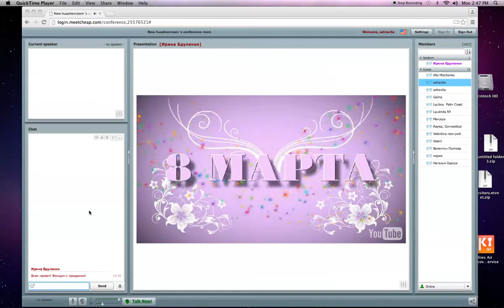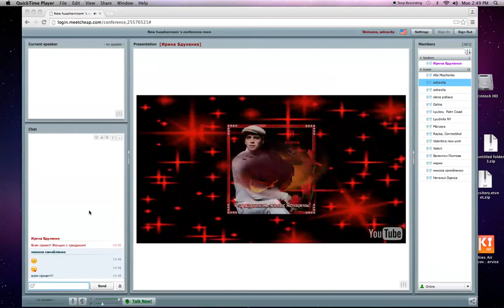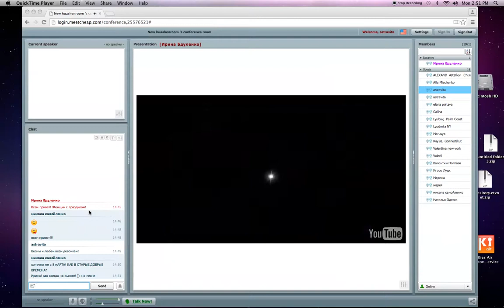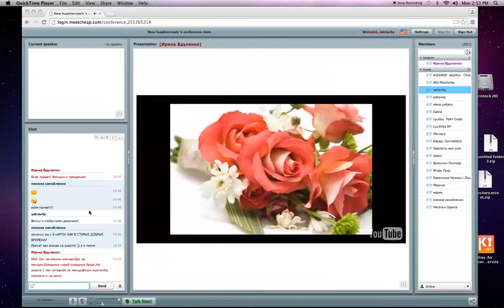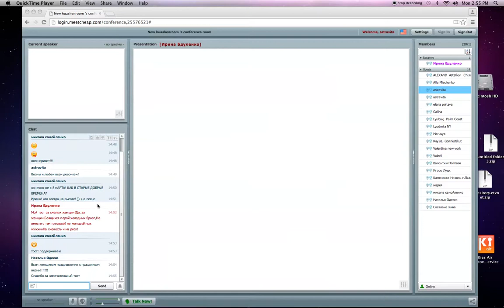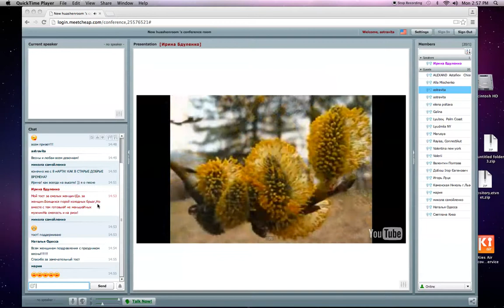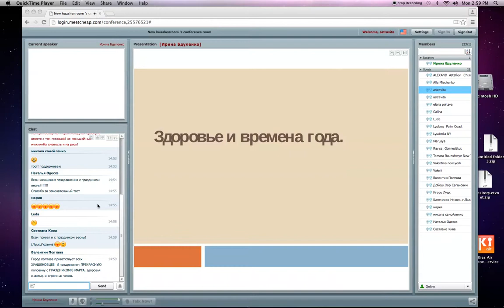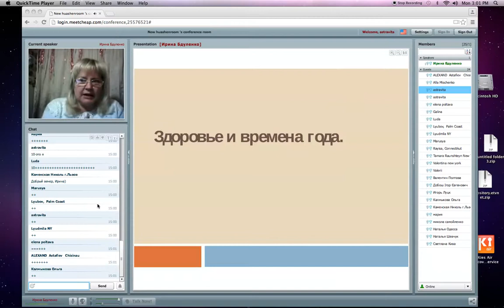Webinar 2 Part 2